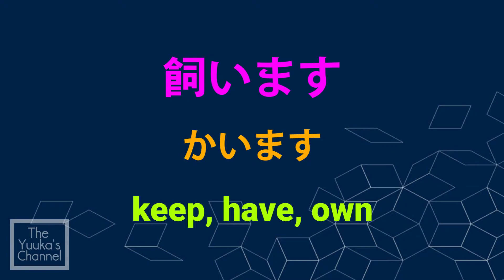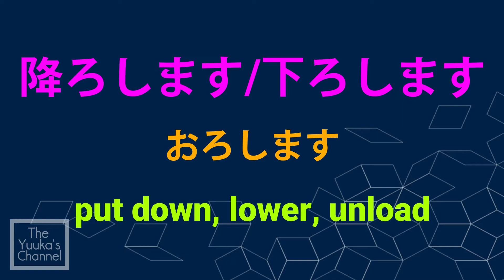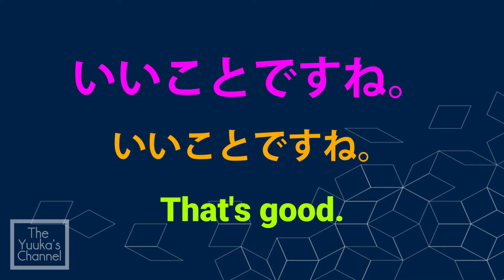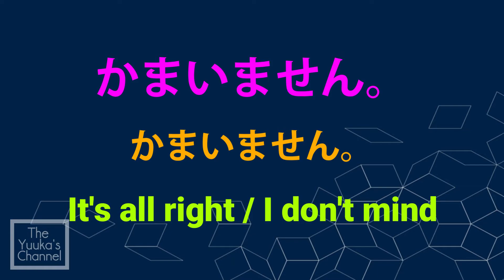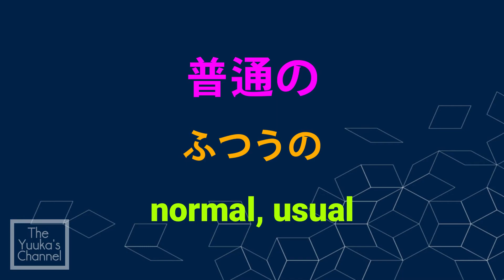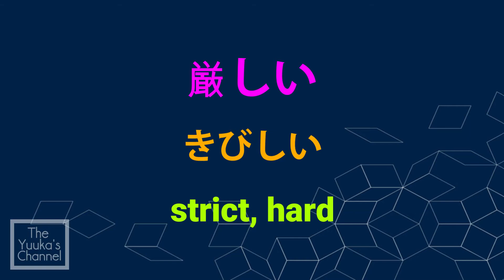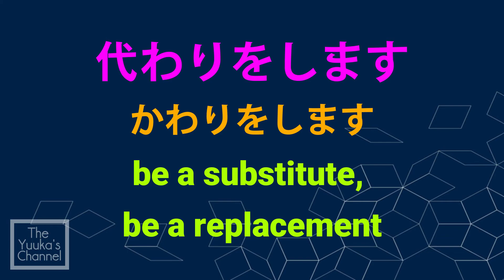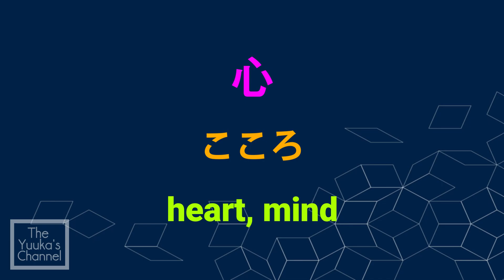Japanese Vocabulary 48 | Minna No Nihongo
Learn Japanese through the Minna No Nihongo textbooks.

Hope you enjoy! X